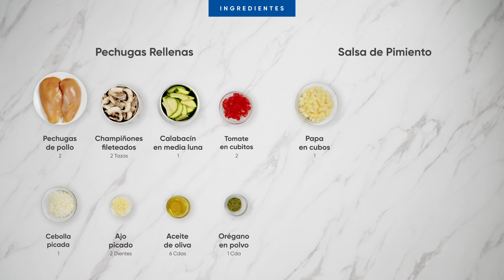Pechugas Rellenas de Verduras y Salsa de Pimiento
Utensilio Royal Prestige®:
Royal Prestige® INNOVE™ Skillet 10.5"
Tiempo: 35 minutos
Rinde: 4 porciones

INGREDIENTES
4 pechugas de pollo sin hueso y piel
• 2 jitomates rebanados
• Cebolla finamente picada
• 2 dientes de ajo picados
• 2 tazas de champiñones fileteados
• 6 cucharadas de aceite de oliva
• 1 cucharada de orégano en polvo

• Salsa de pimiento:
• 1 papa cortada en cubos pequeños
• 2 dientes de ajo picados
• 4 pimientos picados
• 3 cucharadas de mantequilla
• 2 tazas de caldo de pollo
• 2 cucharadas de crema

PREPARACIÓN
1. Precalentar el Sartén de 10.5” para sofreír la cebolla y el ajo con una cucharada de aceite si es necesario.. Agregar la calabacita y los champiñones. Añadir el jitomate, tapar con la válvula abierta y dejar cocinar durante cinco minutos, salpimienta y agrega el orégano y reservar.
2. Hacer una corte en las pechugas cuidadosamente para no abrirla completamente, rellenar con el guiso que tenemos en reserva y precalentar el sartén de 10.5”, sellar por ambas partes las pechugas ya rellenas, cuando las sellemos tapamos con la válvula Redi-Temp™ abierta hasta que silbe, cerramos la válvula y dejamos cocinar por 10 minutos.
3. Para la salsa de pimiento: sofreír el ajo, la papa y el pimiento en una olla de 4 cuartos con la mantequilla. Cuando comience a dorar un poco, agregar el caldo de pollo. Cocinar a fuego medio hasta que se evapore casi todo el caldo. Licuar en la Power Blender con la crema hasta obtener una consistencia untuosa, rectificar sal y  pimienta. Servir y bañar  las pechugas con la salsa.

por nuestros chefs.

Si quieres aprender a cuidar tus productos Royal Prestige®, visita nuestra biblioteca de Uso y Cuidados

Para obtener más información sobre cómo adquirir productos y conectarte con un Distribuidor Independiente Autorizado, haz clic